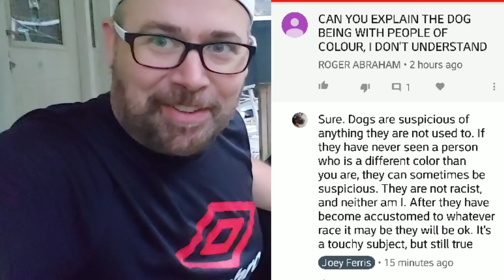Doberman Pinscher Vlog - Are Dogs Racist?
The subject of racism is a difficult thing to discuss these days. I believe that it's important to have the conversation in every aspect so that we can know where we stand. I realize that my personal views may cost me subscribers and views, but I feel strongly about them and accept the risk.